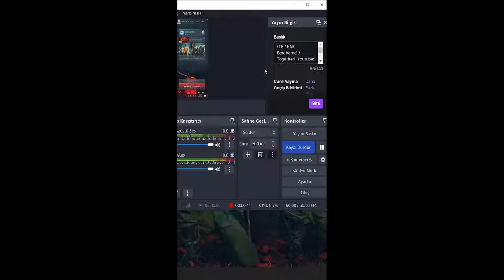Enlisted 4K Editli! İlk Enlisted Videomdan 21 Şubattaki Videolarımıza Kadar!